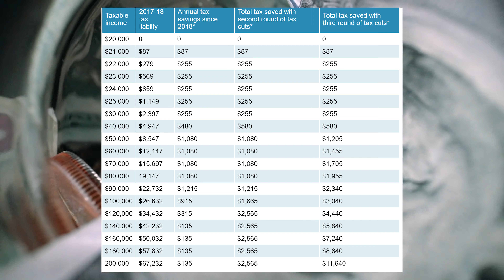Winners and losers from the Australian Budget | Tax Cuts, Spending, and a Massive Deficit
This video covers the winners and losers from the Australian Budget. I cover the tax cuts and how much of a tax cut will be delivered and the federal government's main spending priorities. I also cover what the Australian budget means for Australian debt and deficit.

Time stamps:
* 0:00 Overview of the Australian Budget
* 3:38 Main winners from the Australian Budget including tax cuts at 3:52
* 7:17 Losers from the Australian Budget
* 8:47 Overall Thoughts on the Australian Budget